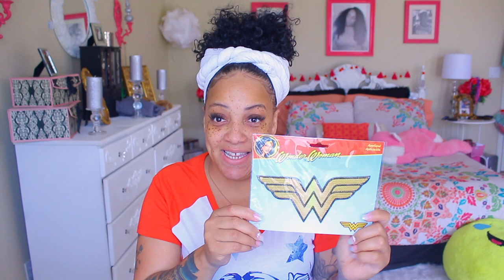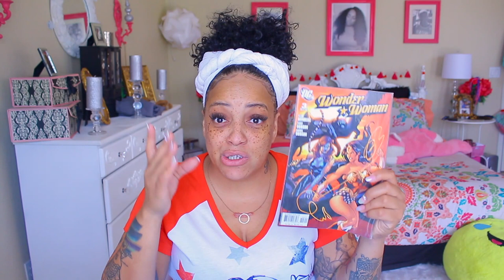Real Talk DONT SEND ME NO SH💩T SMELLING like OLD Grandma ATTIC & ASS & Wig DISCRIMINATION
GO FUND ME (Please Help me Restore my teeth)

Thank you everyone encouraging me to start a Go FUND ME ACCOUNT I never ask anyone for help so just your words of encouragement have gotten me through a lot these past days regarding my teeth. So I thank you all very much for always being there and supporting my channel.

SOME OF MY FAVORITE SITES